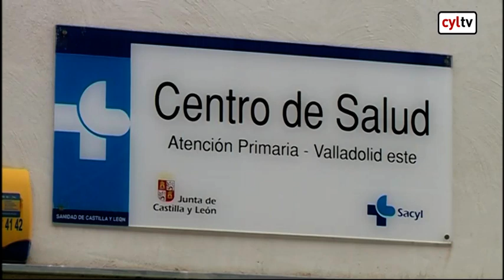Espacio Abierto (25/10/2016): Unidades de Gestión Clínica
Espacio Abierto (25/10/2016): Unidades de Gestión Clínica, nuevas formas de organizar el trabajo en hospitales y centros de atención primaria